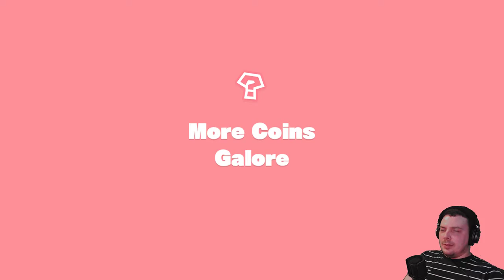Captain Toad Treasure Tracker Pt.2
Chapter 2/start of Chapter 3